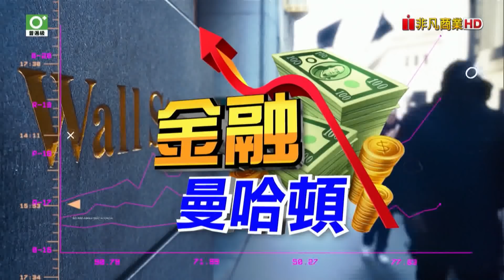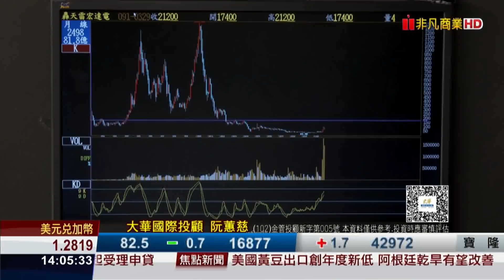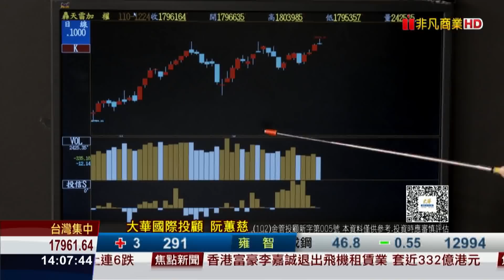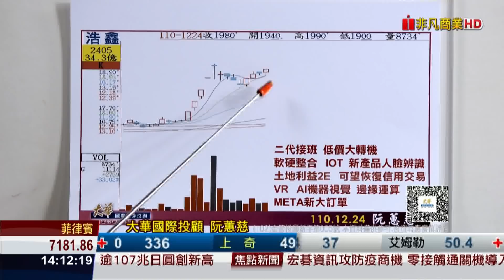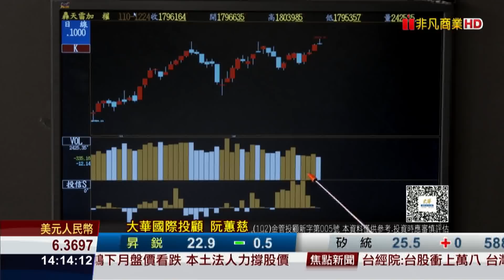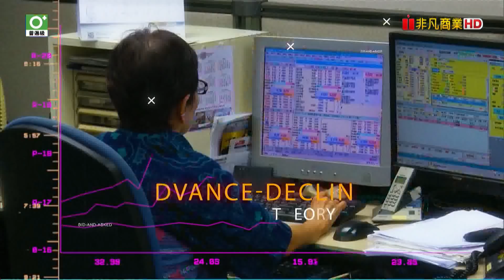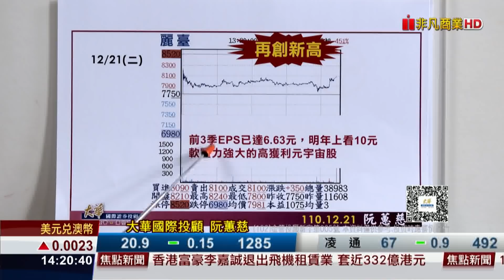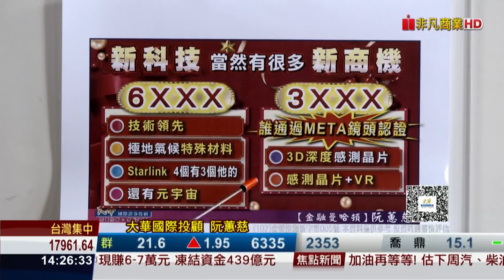20211224金融曼哈頓 2022新科技趨勢 這一檔低軌衛星拿下3/4 還有XXXX 元宇宙META認證